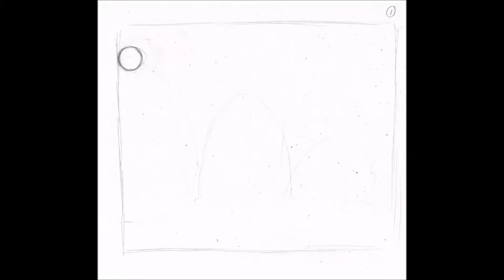Ball Animation Test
This was a project for a class that I had taken at the Art Institute of Michigan - Troy.